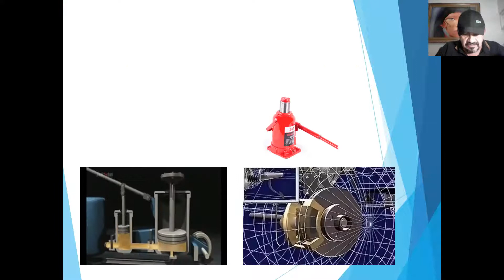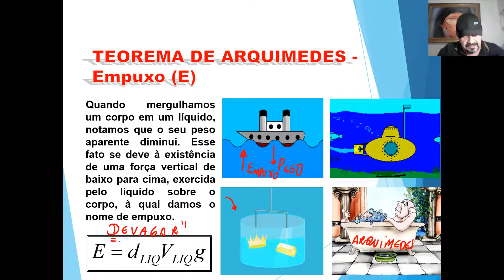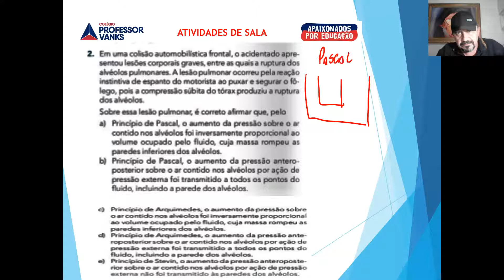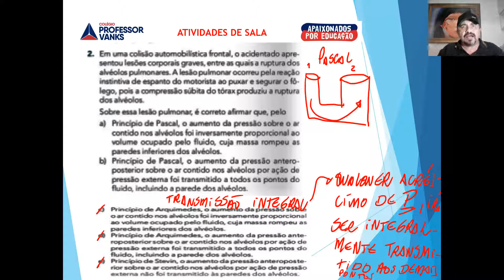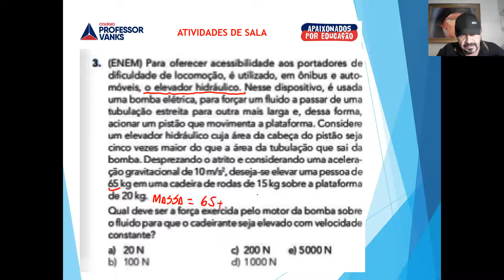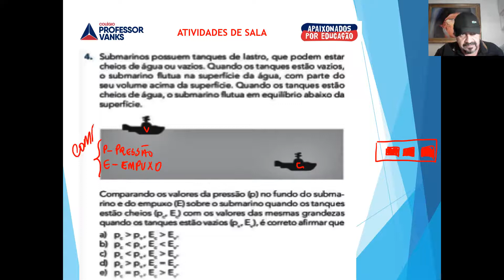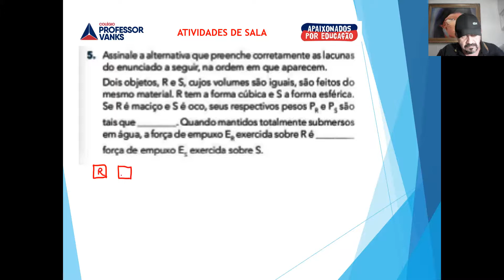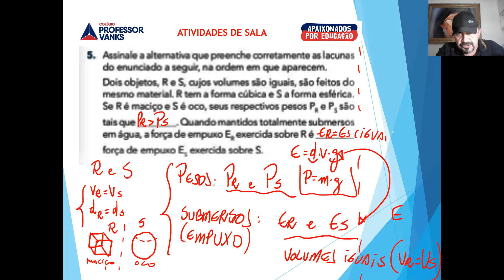FÍSICA TERCEIRO ANO AULA 59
HIDROSTÁTICA